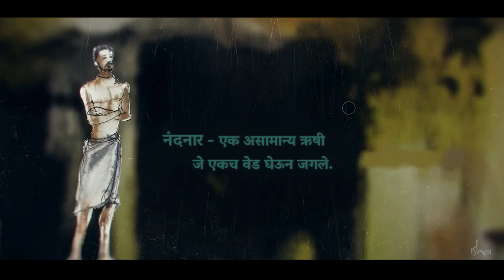शिवभक्त नंदनार - ज्याच्यासाठी नंदी बाजूला सरकला! | Nandanar - The Sage Who Lived with Intrigue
English Viedo - Nandanar - The Sage Who Lived with Intrigue | Shiva Devotees Unraveled